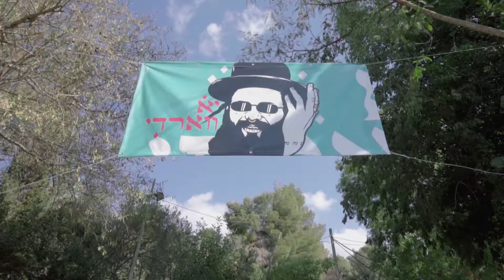YA WARADI | 1/9/17 | Official After Movie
הפקה:
שחר כספי
דניאל שבתאי
עין יעל, ירושלים

תודה מיוחדת למורן מורדי